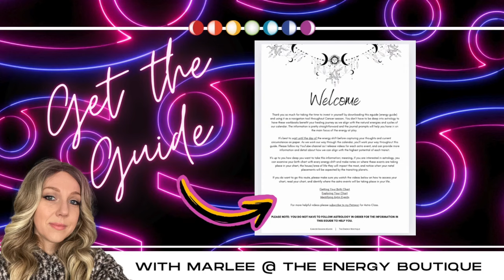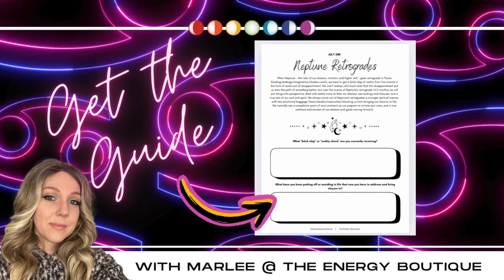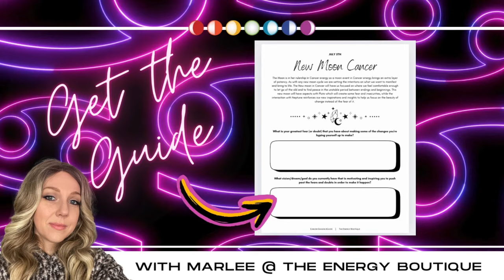JUNE'S ENERGY FORECAST: CANCER SEASON